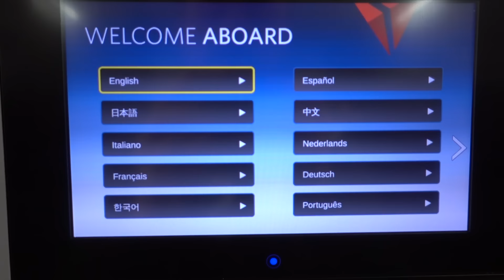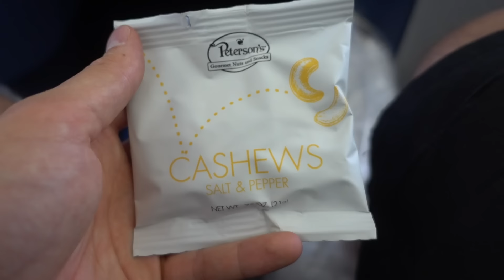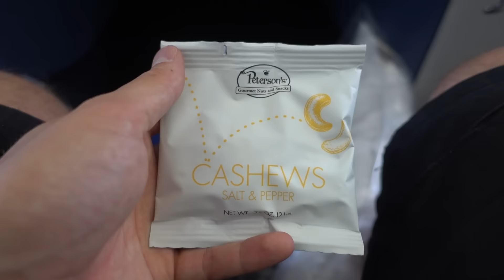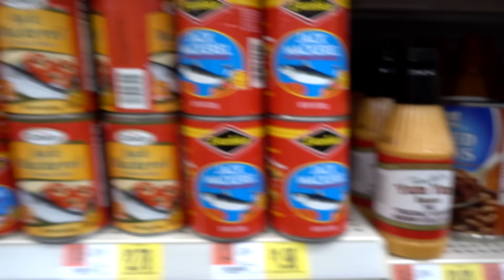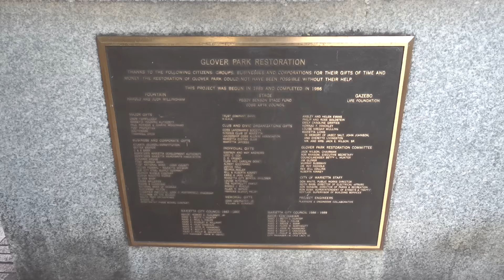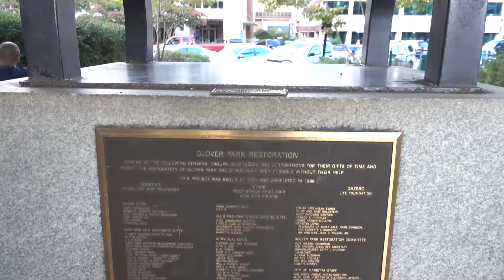They do WHAT In America?! | The USA Diaries | #151 | Get Germanized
So interesting how people in the USA do things in comparison to Germany! Come follow me around during my first day in America!